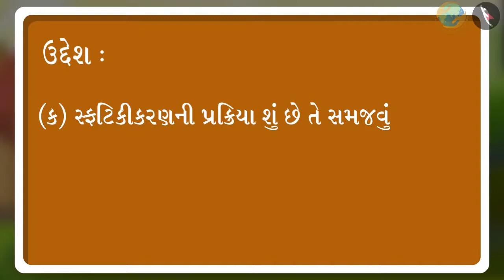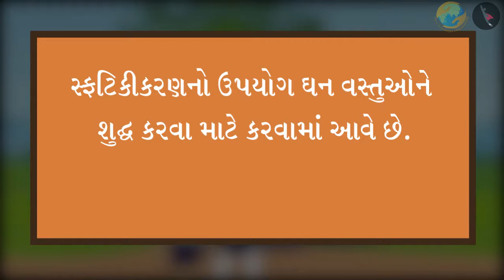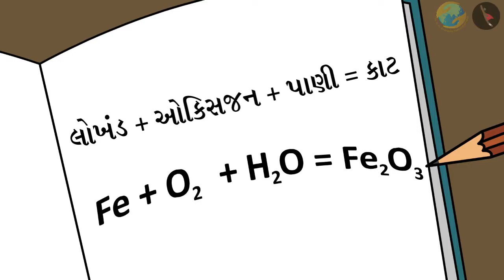ભૌતિક અને રાસાયણિક ફેરફારો | ભાગ ૩/૩ | પ્રકરણ ૬ | ધોરણ ૭ | વિજ્ઞાન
ભૌતિક અને રાસાયણિક ફેરફારો  | ભાગ ૩/૩ | પ્રકરણ ૬ | ધોરણ ૭ | વિજ્ઞાન | ભાગ ૩/૩ | ધોરણ VII | GCERT |

Part 3 | Physical Changes | Grade VII | GCERT | Changes Around Us

Link to playlist About TicTac Learn - We firmly believe that education is the greatest equalizer of all!
drkrsf
krsf videos
ttl guj
ttl videos
TTL